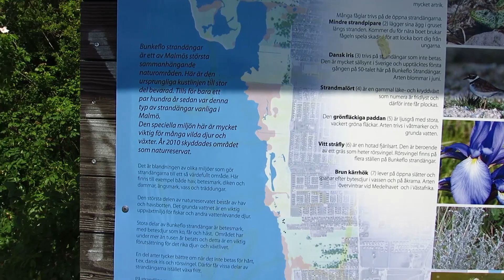Under the sky of Scania/Skåne/bunkeflo meadow/episode 4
This is the fourth episode in my creation to make a timelapse video about landscape in Scania (Skåne).